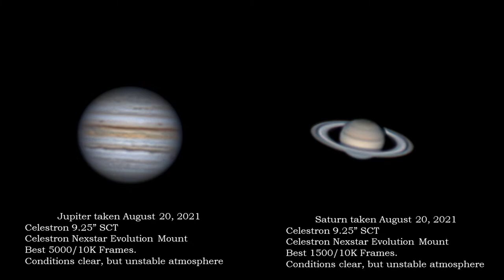2021 Solar System Imaging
Short video showcasing imaging of the Moon, Sun, Jupiter and Saturn in 2021.